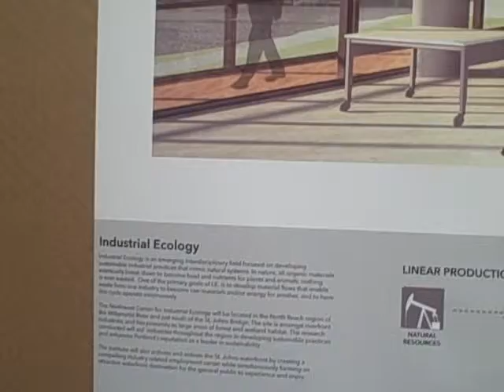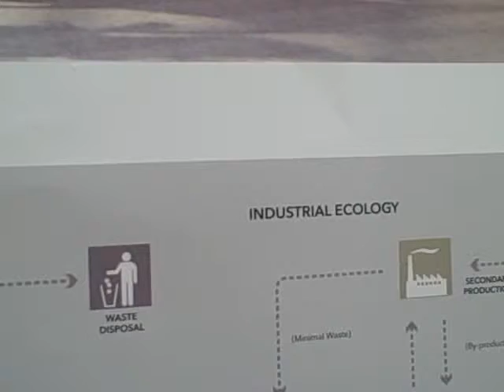Circuitous: NW Center for Industrial Ecology.avi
Exhibit of urban designs produced by students in the University of Oregon's Portland Program in Urban Architecture. The work features illustrations of potential development opportunities, connections to adjacent neighborhoods and open space connections along the river edge—as applied to St. Johns, Swan Island, and locales northwest of the Broadway Bridge. NOTE: Low-rez video—doesn't do justice to quality of student's work.